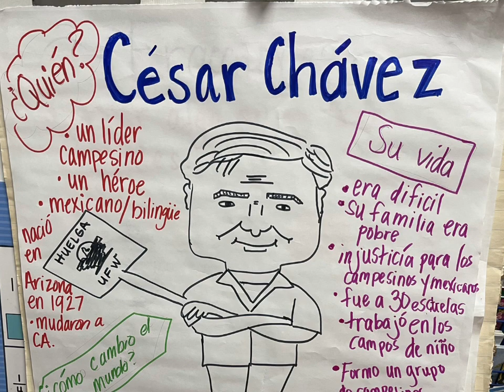Thursday Opening ROAR 3/29/2023